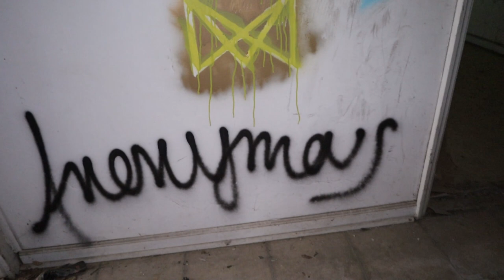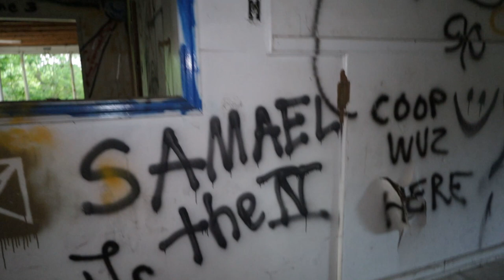(HAUNTED HOUSE OF HOLES) ABANDONED PROPERTY...I SPOT A CREEPY FIGURE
Join us as we try not to get swallowed up by the water holes. Also look at the big figure I find under the house

2764 Pleasant Road Suite A PMB 10222